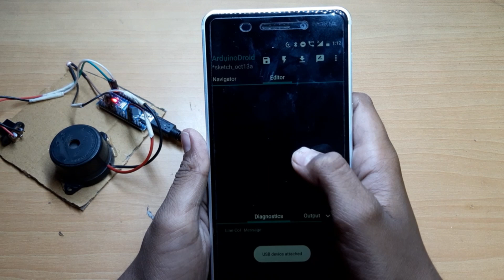How to make a LASER SECURITY ALARM.